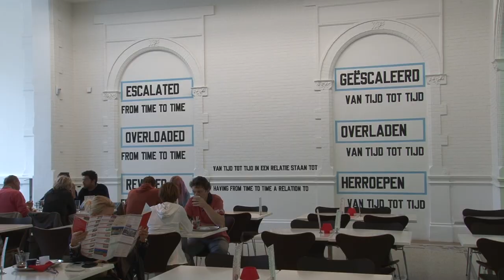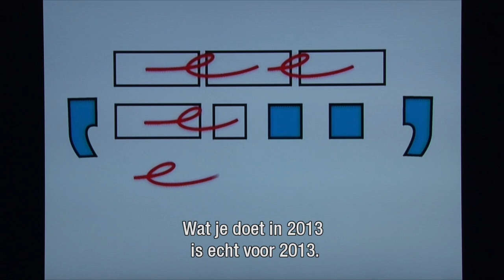Lawrence Weiner in Stedelijk Museum Amsterdam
The Stedelijk Museum Amsterdam presents OP DE WIND GESCHREVEN / WRITTEN ON THE WIND – Drawings by Lawrence Weiner, the first major exhibition devoted to works on paper by Lawrence Weiner (b. 1942, Bronx, New York), one of the most culturally engaged artists of our time. The exhibition is organized by the Museu d’Art Contemporani de Barcelona (MACBA), where it premiered earlier this year, and co-produced with the Stedelijk Museum.

WRITTEN ON THE WIND (21 Sep 2013 - 5 Jan 2014) comprises an extensive survey of nearly 300 drawings produced over a fifty-year period. The exhibition takes visitors on a journey through the artist’s remarkable trajectory in drawing— from cartoons, notebooks, and otherwise unseen working material and sketches, together with formal works on paper. The exhibition is narrated by his gestural graphics, leading the viewer into the sensibility of Weiner’s oeuvre. Many works contain his initial thoughts and ideas that are often seen transformed into the artists sculptural works using language. Drawing is at the origin and underlines his entire production; the exhibition itself is organized as if it were a drawing in and of itself, as the exhibition has been composed by the artist in a specially designed architectural installation for the Stedelijk’s monumental lower-level gallery space in the new wing.

One of the central figures associated with the emergence and foundations of Conceptual art in the 1960s, Weiner remains one of the most significant artists working today.